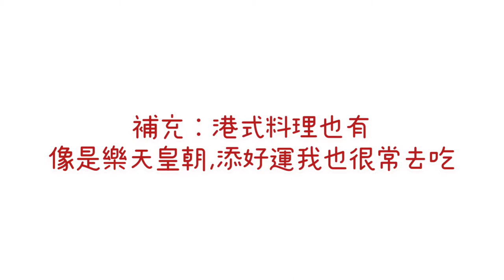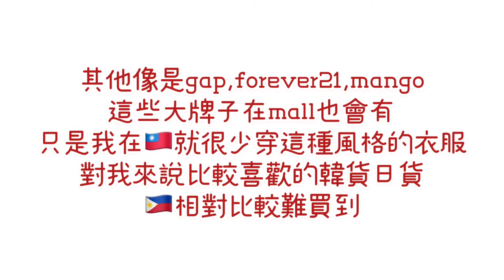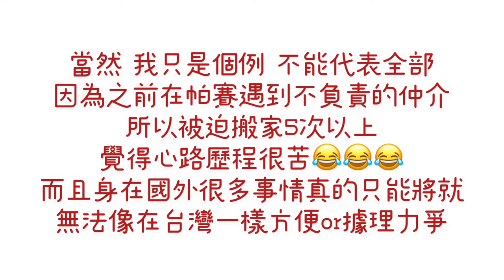TEACH ▋菲律賓的食衣住行一次告訴你!!!實用APP分享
GRAB一定要下載起來~~~一次滿足兩個願望XD
影片忘記介紹菲律賓也有FOODPANDA可以叫外賣
還有LALAMOVE也可以外送
但是我沒有使用過~~~之後有用再拍第二集分享哈哈